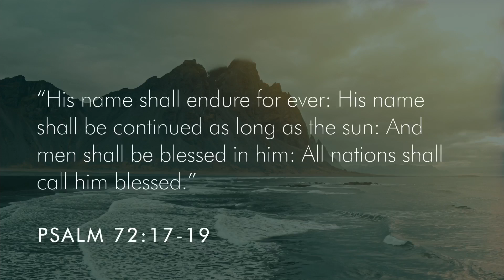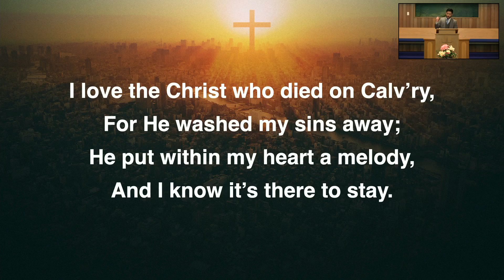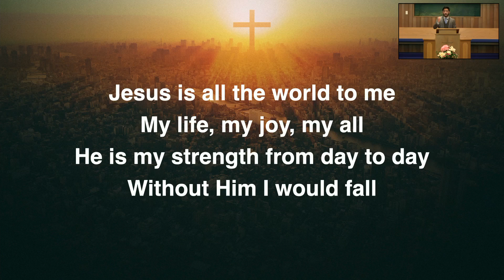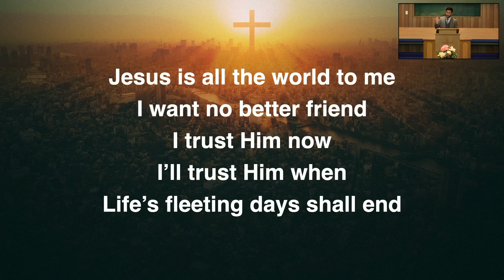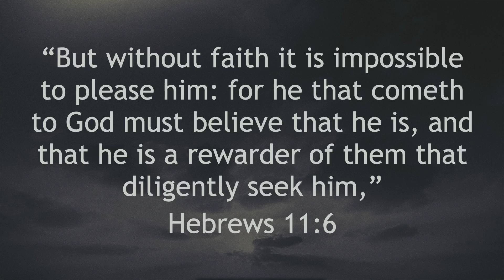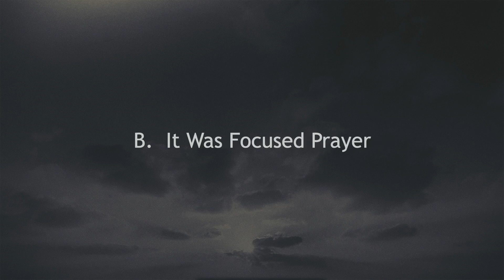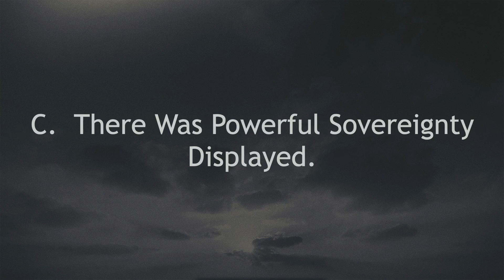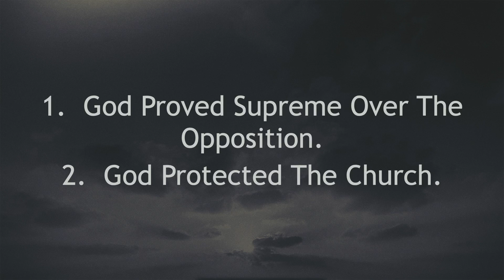Sunday Service 9AM - 09/01/2024